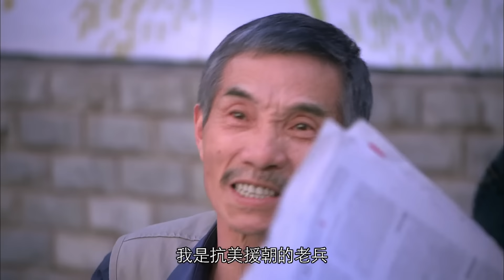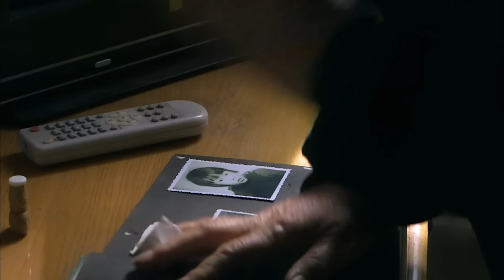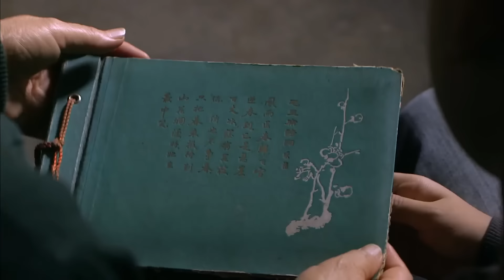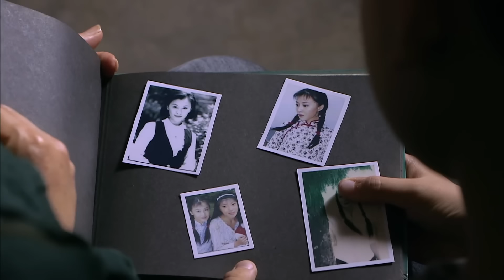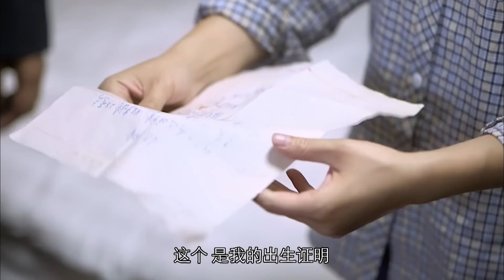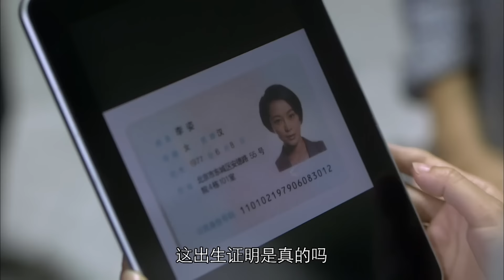【好看的电视剧】虎婿 27｜妻子渴望亲情却被家里人无限压榨，上门女婿霸气护妻直接反转家庭地位！(张少华/林雨申)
✨剧情简介：该剧讲述了一个老太太，由于看到一段拐卖儿童的新闻而引发了自己深藏了多年的心结，决定要找回40年前自己被迫丢掉的一对双胞胎所引发的一连串家庭战争和感情的故事